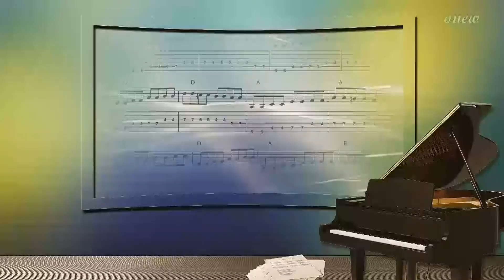Муза (Remix by Valery Leontiev)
Ремикс - Ольга Новикова.